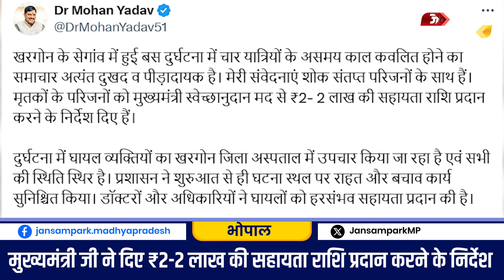मध्यप्रदेश से जुड़ी आज की बड़ी खबरें